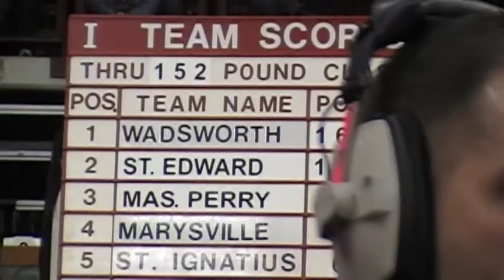160 lbs hs f, Nick Sulzer, St Edward, OH vs Josh Linden, Brecksville, OH